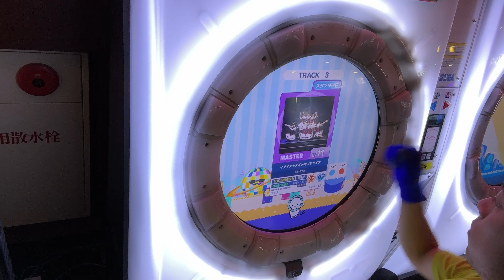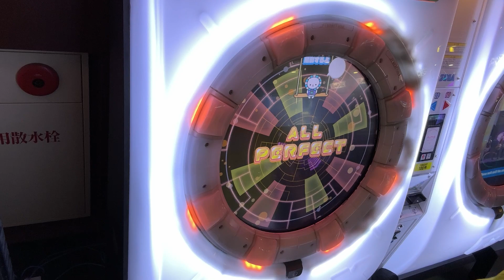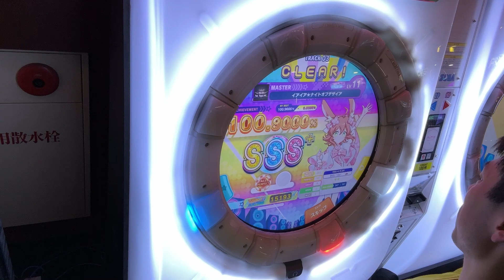ホント仲良くなれない（イアイア★ナイトオブデザイア AP）